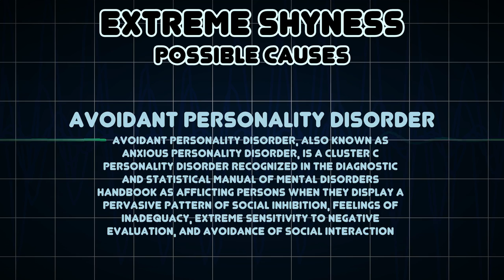Extreme Shyness (Medical Symptom)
Possible causes of Extreme Shyness (Medical Symptom)

Extreme shyness is a personality trait or behavior that manifests as severe discomfort in social situations